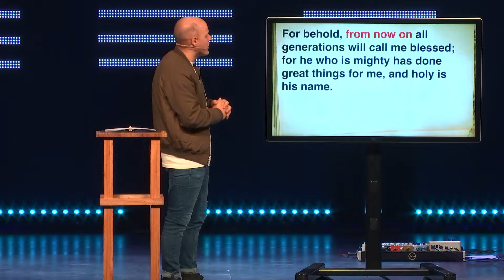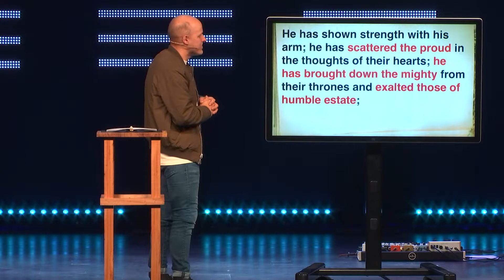Our Response In The Dark | The Bridge Church – Full Sermon